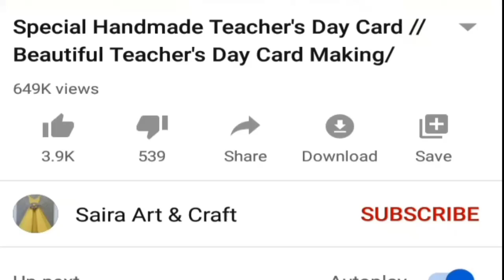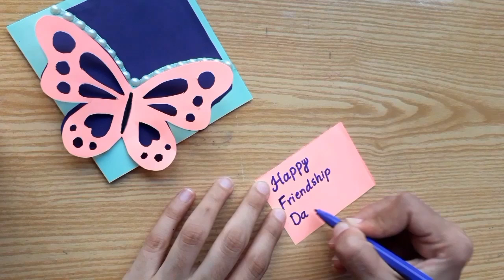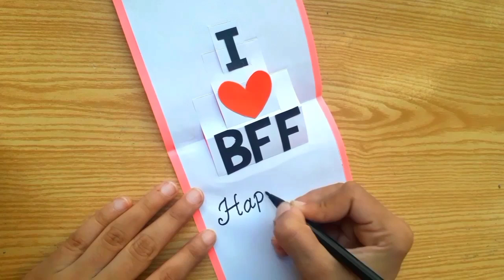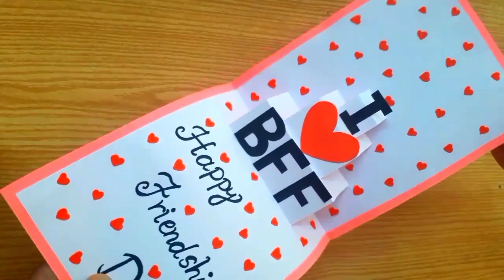3 Amazing DIY Friendship Day Card Ideas During Quarantine | Friendship Day Cards | Handmade Cards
3 amazing diy friendship day card ideas during quarantine | friendship day cards | friendship day 2021

In this video i am showing how very amazing card ideas for friendship day which you can make easily during quarantine.In fact these handmade card ideas will bring smile on your friend's face. These card ideas are amazing for friendship day 2021. Hope you enjoy these card ideas. If you liked these friendship day gifts then give us your feedback in comments. Thanks!